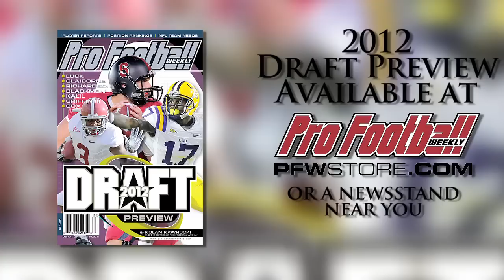Colorado RB Rodney Stewart Draft Profile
Colorado RB Rodney Stewart took on a workhorse role for the Buffs despite his size, but there's still a shot he won't be drafted.